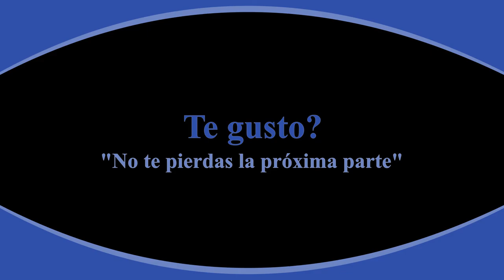🐬 DOLPHIN HABITAT - Las Vegas [ Parte1] - LCH^Music 🐬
Viaje a Las Vegas, visita al SECRET GARDEN y DOLPHIN HABITAT en el Hotel MIRAGE.
Es un espectáculo maravilloso ver a los delfines actuar.
Esta es la primera parte de varias que subiré de la estancia en Las Vegas.